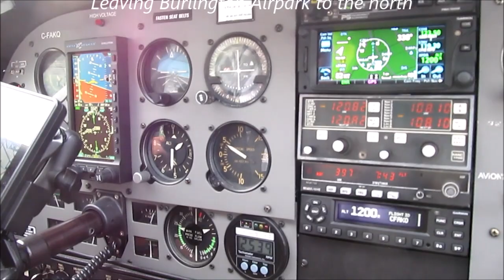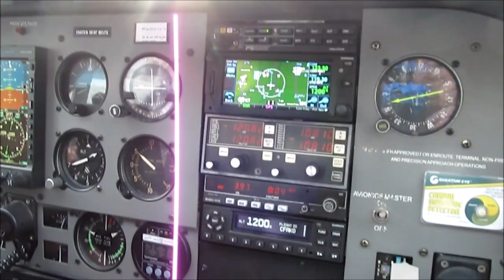Cessna Cardinal RG flight near Toronto - May 2021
Flight Training